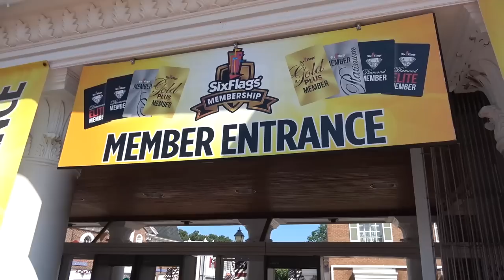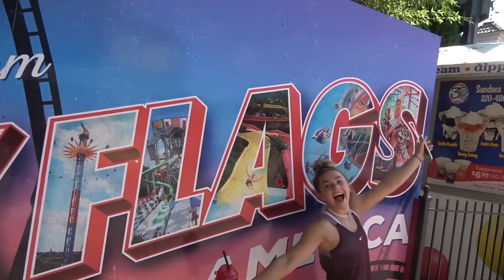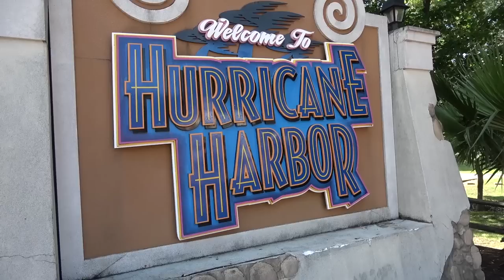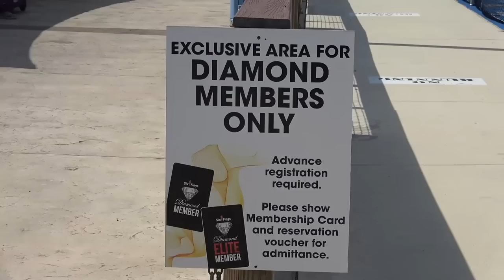Six Flags Front Seat POV *New Roller Coasters*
to find your Six Flags and membership info! Watch our first ever front seat POV (point of view) on roller coasters courtesy of our friends at Six Flags! Were the coasters boring or scary? See how we spend our day as a family and join in our summer fun. Join Our FAMMELLY adventure!